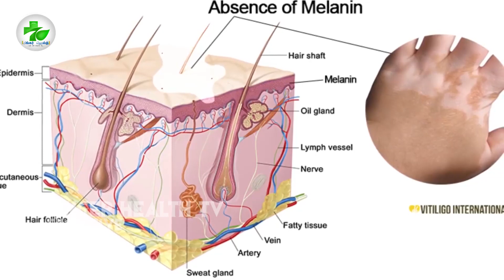வெண்தோல் பிரச்சினைக்கு சரியான தீர்வு ட்ரை பண்ணுங்க FOR VITILIGO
venpulli treatment in tamil,venpulli home remedies,ven pulligal neenga
ven kushtam symptoms in tamil,ven kushtam,siddha maruthuvam venpulli